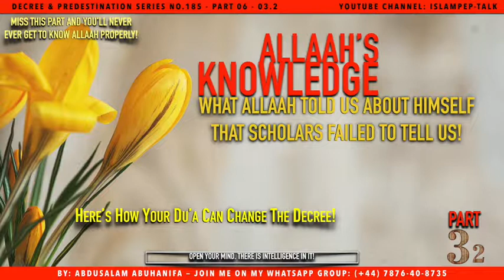185 - (05) - What Has Allaah Written (Part 3.2)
In a world where humanity is spending loads of monies to reach the outskirts of our space just to discover who is out there and while this is a noble quest in itself, humanity misses the bigger picture and that is to reach out there and figure out who the Mighty Maker of that vast space is!

God is behind all these constellations, stars, galaxies, red cells, brain cells, human bones and all that we have come to perceive and know of yet, humanity can't seem to get its acts together and bow to this Ever Lasting Deity!

What if we could exactly recreate bones as the Good God can?
What if we could beat cancer? We will someday, though! but for now like small children, we still keep trying and trying and trying...

What if we could reach the outskirts of our galaxy and bow into the darkness of the heavens to the Mighty Good God that has Perceived, Designed, Created and then put Actions to make those words come to life? The outcome of this beautiful life that once a human tastes would fight with all their might and power to never leave it, to cling on to it with every once of their might but there is always an everlasting opportunity in this life to help us secure a place in the Court of this Good God on Judgement Day and that is to heed and listen up to how much He so lovingly shared about His Gracious Himself to us.

He warmly, thoughtfully and admiringly introduced His Good-Self to us. He even addressed a mortal, Moses, voice to voice! Why would He do all this? And the answer is really simple: 'We Are Worthy of His Love, His Mercy, His Care and His Paradise'! - It is humanity that doesn't fulfil its part of the bargain!

That beautiful journey starts today and it starts now and the One most important step in this journey is to Discover This Good God from His Own Words: The Qur'aan!

Allaah crafted the Qur'aan to be the absolute beauty to relay to us, pure mortals the Eternal and Time travelling Voice of this Noble and Honourable Book!

If Allaah was to write a Profile about Himself to us, He would have handed us the Qur'aan and the Qur'aan is Allaah's Profile.

Allaah introduced Himself to us in a manner that no other human can ever do. He told us about who He is, What He is, He even told us about how He thinks, behaves, acts; about His knowledge and even went on to tell us how He manages life on earth and how He shall manage life in the Hereafter. All this is honestly and truthfully laid down in the Qur'aan... And you can start that journey by listening to this talk today as it will open your closed eyes to one of the best experiences you'll ever experience about Rediscovering This Good, Gracious Deity - aka: Allaah!

All is in the Qur'aan. Allaah's Profile on earth and Human's Profile on Judgement Day. Follow it today or Regret it tomorrow.. The choice is yours!